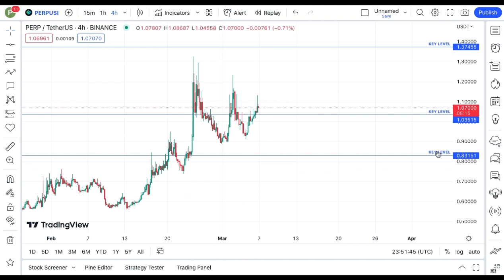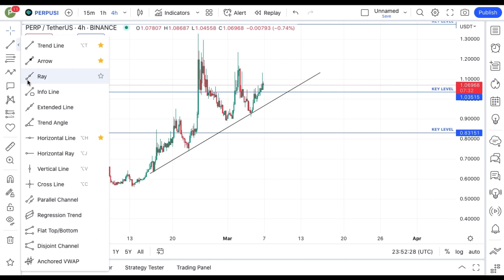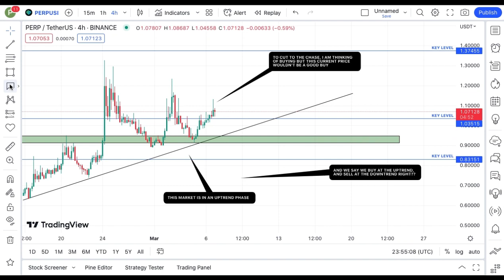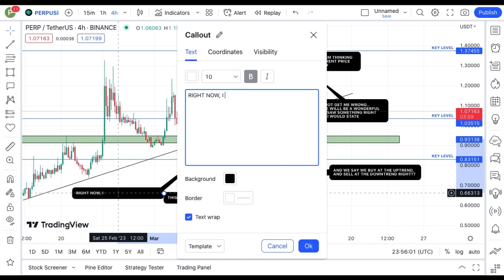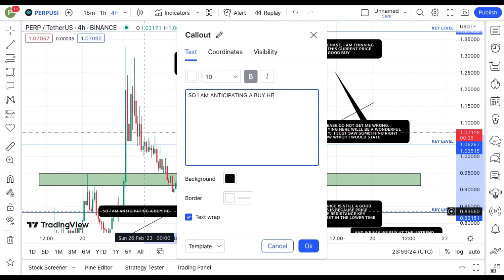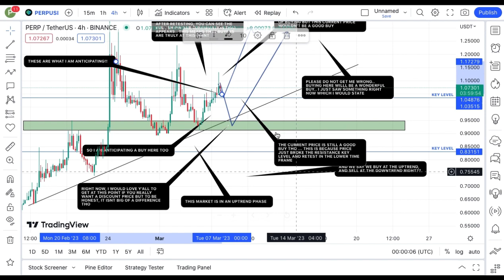PERPETUAL PROTOCOL COIN TODAY'S TECHNICAL PRICE PREDICTION || PERP CRYPTO NEWS UPDATE LIVE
In this video, I talk about Perpetual Protocol coin, PERP coin.